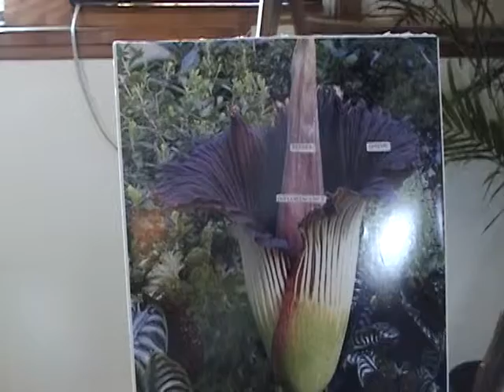Corpse Plant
Huge stinky rare plant.  Pretty cool stuff.